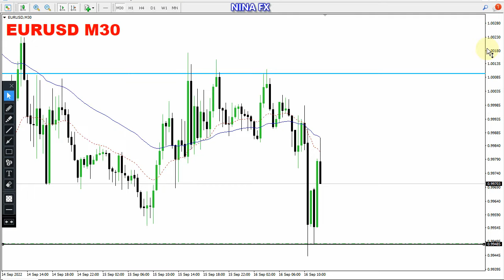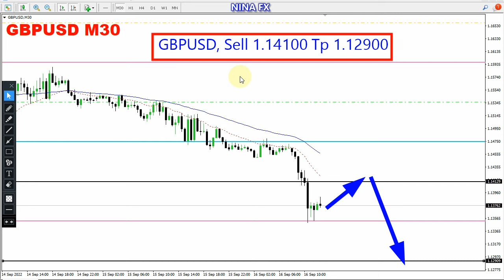EURUSD and GBP USD Intraday Analysis for September 16, 2022 by Nina Fx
BEARISH,